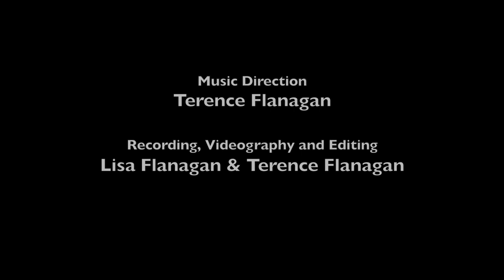Somewhere a Star is Shining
This holiday song, a vocal trio with piano, features Lisa Flanagan and Terence Duncan Flanagan, sopranos; Terence J. Flanagan, tenor and piano; words and music by Michael Minard. Lyrics below:

Noel Noel
Noel
Sweet rays of joy and comfort
Shine down upon us here
And we will live within your light

Somewhere a choir is singing
Noel Noel
Noel
And teach us harmony
That we may be the instruments
Of lasting peace

Somewhere a child is waiting
Noel Noel
Noel
Dear child please come among us
And show your tranquil face
So we may open up our hearts
And know your grace